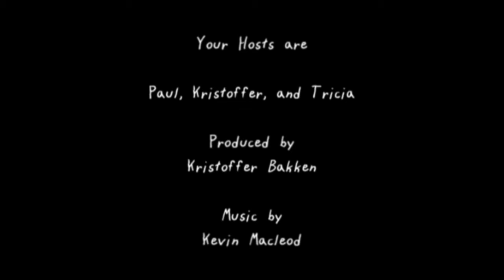Cryptic Review: Jolly Pumpkin Chocolate Pineapple Chipotle Rauch